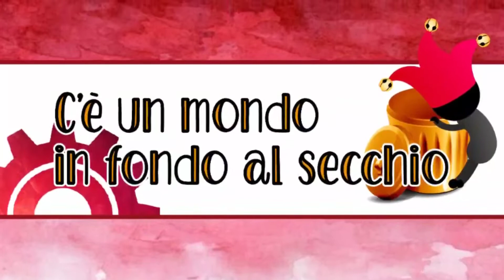🥚DALLE UOVA AI FIORI DI PRIMAVERA🌺 Fiori realizzati con scatole delle uova e cartoni della frutta.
Utilizzando scatole delle uova e cartoni della frutta vi presentiamo tutti i tipi di fiori che si possono ottenere e come si colorano.